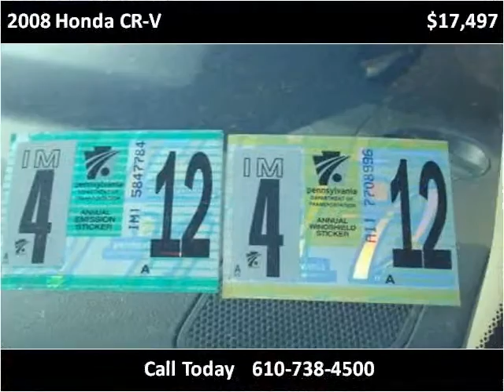2008 Honda CR-V Used Cars West Chester PA